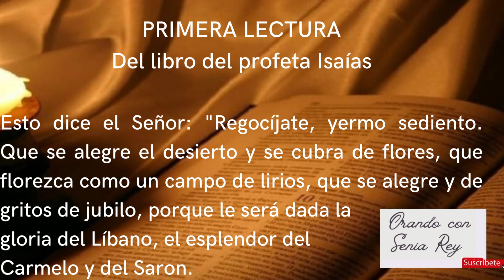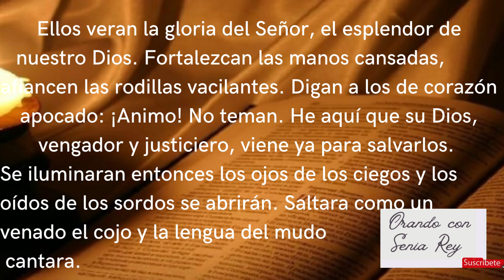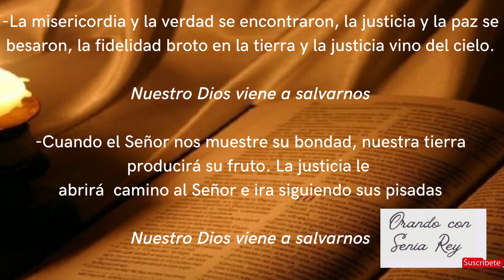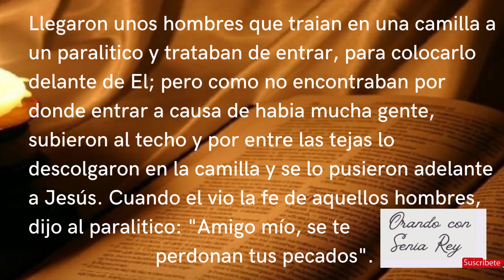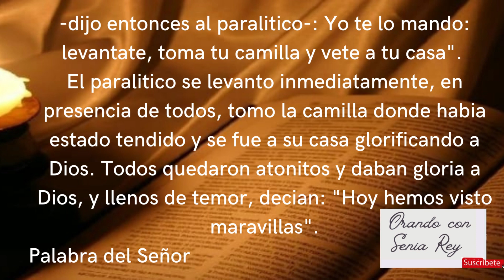05 de diciembre 2022 "lecturas, salmo, evangelio y reflexion de la misa diaria"